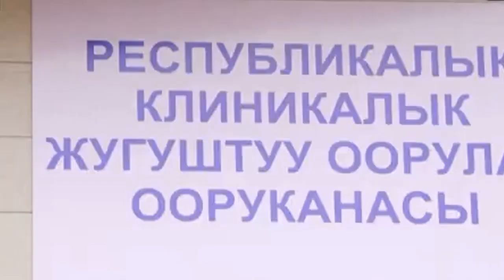Корея инфекциялык оорукананы жакшыртууга Кыргызстанга 27 миллион доллар насыя берет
Саламаттык сактоо министрлиги республикалык клиникалык инфекциялык оорукананы жакшыртуу үчүн Кореядан 27 миллион доллар насыя алат. Бул тууралуу парламенттин Социалдык саясат боюнча комитетинин жыйынында саламаттыкты сактоо министринин орун басары Тилек Мамадалиев билдирди.

Депутаттар Кыргыз Республикасынын Министрлер кабинети менен Корея Республикасынын Өкмөтүнүн ортосундагы "Республикалык клиникалык жугуштуу оорулар ооруканасын функционалдык жакшыртуу"долбоору үчүн экономикалык өнүктүрүү максатында кызматташтык фондунан насыя алуу боюнча макулдашуунун долбоорун талкуулап жатышат.